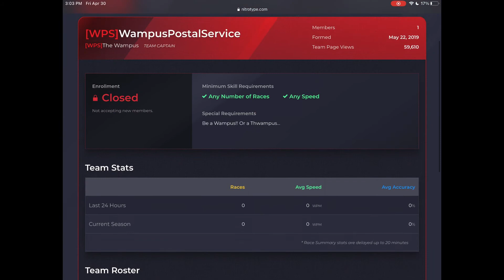SOMEthing About The Wampus